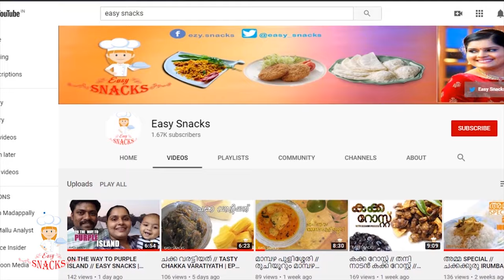CHAKKACHORU // CHAKKA RECIPE // TASTY CHAKKA CHORU // EASY SNACKS | EPS - 122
Chakka Choru // easy snacks | EPS - 122

In this episode we "Easy Snacks" introduce a chakka special recipe "Chakka Choru", which is made of pure jackfruit with a combination of rice. It is very tasty and easy to cook. Everyone should try this at home...

INGREDIENTS :

Coconut milk
Cardamom - 4-5
Jackfruit - 1 cup
Jaggery melted
Ghee - 2 tablespoon
Cashew nuts
Raisins
Grated coconut (optional)